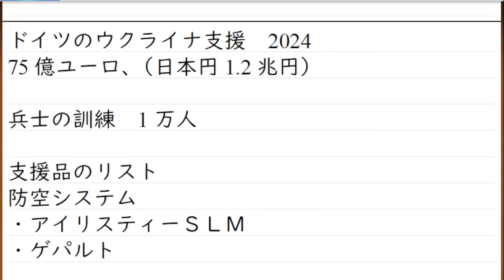ロシアの救援依頼で北朝鮮は砲弾販売。一方、ウクライナはドイツが支援最大。その他、遠距離攻撃戦、大型輸送機の撃墜などについて解説。ウクライナ情勢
ロシア軍最新兵器360億円、配備直後にウクライナ軍に吹っ飛ばされる

ロシア軍。空軍は3日で5機撃墜され、海軍は大型揚陸艦が大爆発した